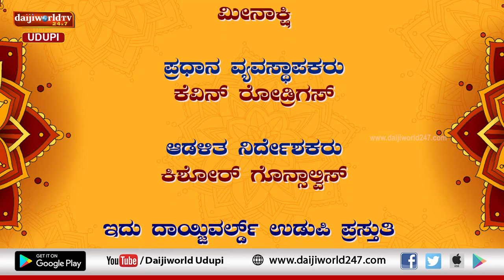Durga purana |Navaratri 2023 | ಧಾರ್ಮಿಕ ಚಿಂತಕ ನಟರಾಜ್ ಪರ್ಕಳರಿಂದ ನವರಾತ್ರಿ 9ನೇ ದಿನದ ಆಚರಣೆ ಕುರಿತು ಪ್ರವಚನ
ಧಾರ್ಮಿಕ ಚಿಂತಕ ನಟರಾಜ್ ಪರ್ಕಳರಿಂದ ನವರಾತ್ರಿ 9ನೇ ದಿನದ ಆಚರಣೆ ಕುರಿತು ಪ್ರವಚನ